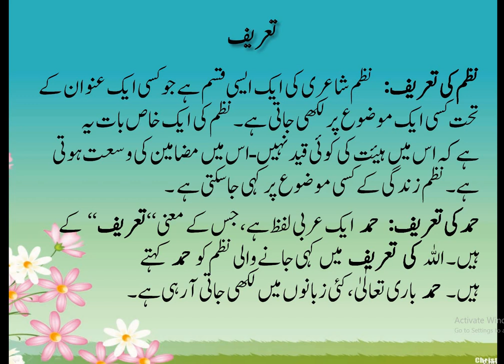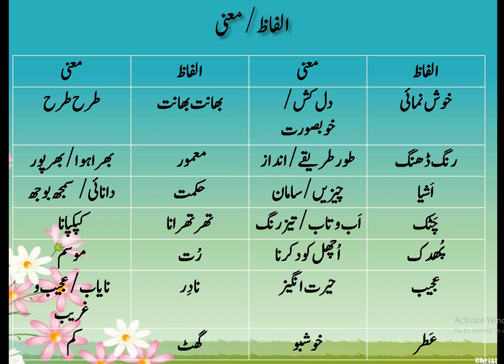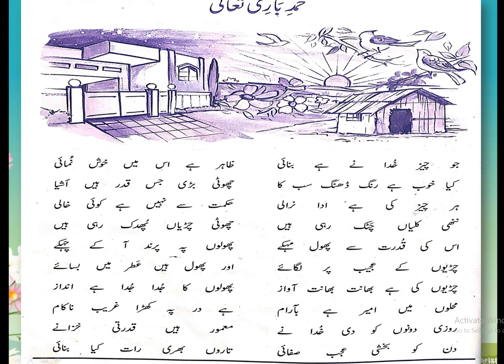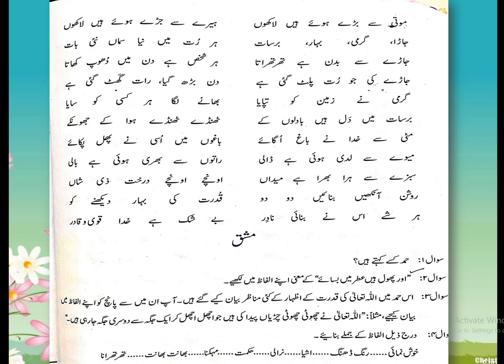cجماعت ششم سبق اردو نظم حمد ویڈیو 1